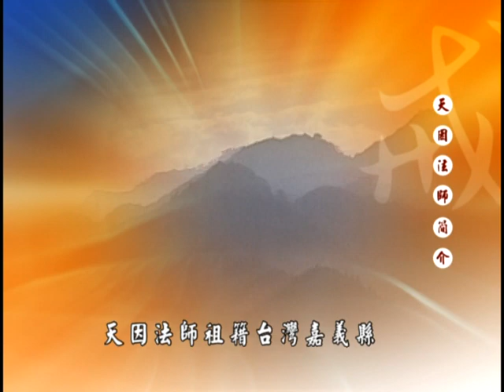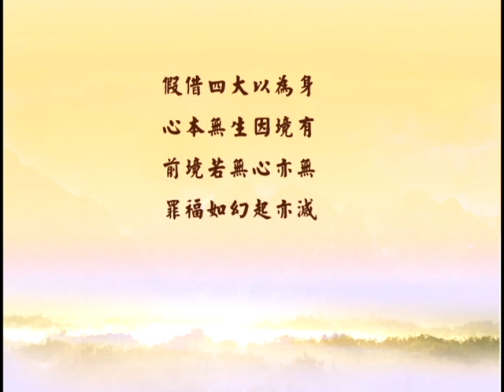天因法師-略說梵網經菩薩戒-入菩薩行2-1